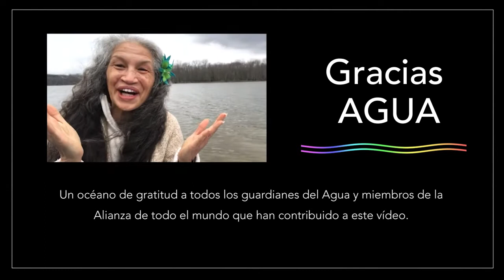ALIANZA GLOBAL PARA UN LEY MUNDIAL DEL AGUA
ÚNETE A LA ALIANZA GLOBAL PARA UN LEY MUNDIAL DEL AGUA

La propuesta de una Ley Mundial del Agua invita a toda la humanidad a unirse en torno a la curación radical de las Aguas planetarias. Esta Ley fundacional trabaja para asegurar que todos los seres humanos y animales tengan garantizado el acceso al Agua natural y no contaminada. Hace que todos los gobiernos, empresas, comunidades e individuos sean plenamente responsables de su impacto en el agua.

La Ley Mundial del Agua activa una respuesta curativa exponencial de todo el sistema que aborda muchas de las causas fundamentales de nuestros crecientes desafíos globales.

Para unirse a la Alianza Mundial por una Ley Mundial del Agua y participar, visite